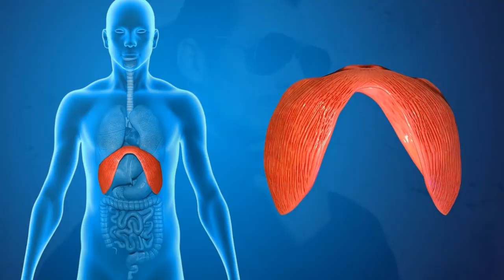TIPS PARA TENER UNA VOZ VARONIL: 5 SECRETOS PARA SEDUCIR, MANIPULAR, CONVENCER Y LIGAR CON ELLA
SEDUCE, MANIPULA Y CONVENCE UTILIZANDO TU VOZ VARONIL, ES UNA HERRAMIENTA QUE NO TE VAS A ARREPENTIR DE TENER.

00:00 Inicio
00:38 Lugar donde debes hablar
01:11 Respira con el diafragma
01:37 Habla con el diafragma
02:19 Cierre

Visita nuestro sitio asociado de Amazon para productos de tu interés: